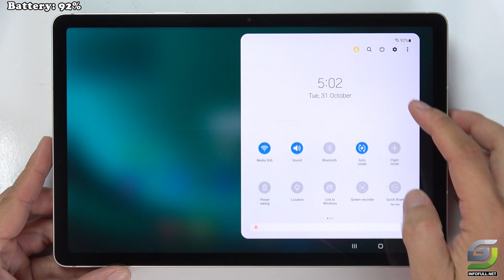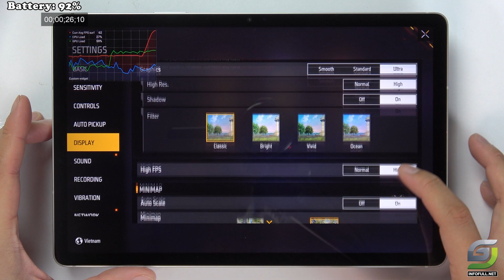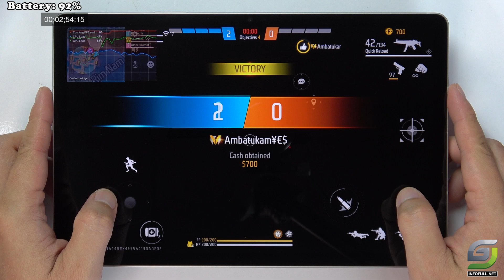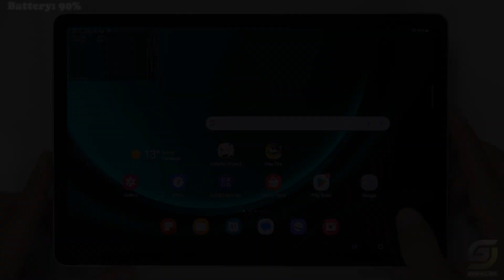Samsung Tab S9 FE test game Free Fire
Samsung Tab S9 Fe Spectification
Display: 10.9" TFT LCD
OS: Android 13
CPU: Exynos 1380
GPU: Mali-G68 MP5
RAM: 6 GB
Storage: 128 GB
Battery: 8000 mAh 45 W